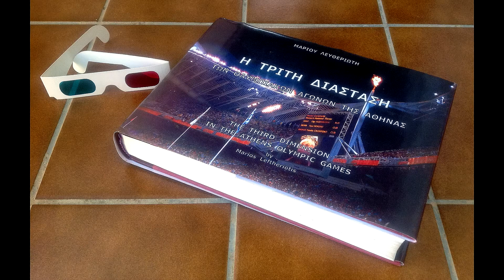3D Anaglyph - ATHENS OLYMPIC GAMES - ΟΛΥΜΠΙΑΚΟΙ ΑΓΩΝΕΣ ΤΗΣ ΑΘΗΝΑΣ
This is a photoshow panorama of 30 2D-3D Anaglyph photos from the book "THE THIRD DIMENSION OF THE ATHENS 2004 OLYMPIC GAMES" (not published yet) by Marios Lefteriotis, presenting a total of about 350 3D photos. For more visit :

Αυτές είναι 30 τρισδιάστατες φωτογραφίες από το βιβλίο του Μάριου Λευθεριώτη "Η ΤΡΙΤΗ ΔΙΑΣΤΑΣΗ ΤΩΝ ΟΛΥΜΠΙΑΚΩΝ ΑΓΩΝΩΝ ΤΗΣ ΑΘΗΝΑΣ" (δεν έχει εκδοθεί ακόμη) που περιέχει 350 περίπου φωτογραφίες. Για περισσότερες πληροφορίες επισκεφθείτε το :